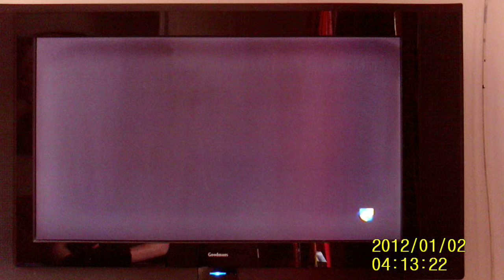Lets play Canis Canem Edit Mission 5 A little help 25/10/13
Here Gary Pete and Jimmy go and horrasnate a hobo behind the school bus the hobo teaches Jimmy some new moves by bringing him parts for his radio